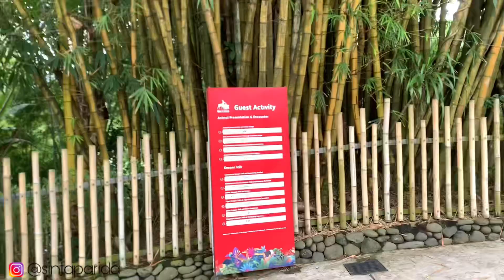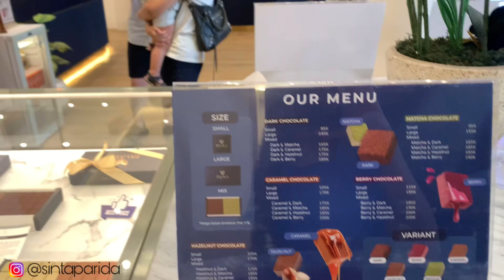BALI VLOG DAY 3 ! BALI ZOO + FALALA CHOCOLATE BALI !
DAY 3 dibali yuk notnton sampai habis siapa tau bisa jadi referensi kalian juga yang mau bali !